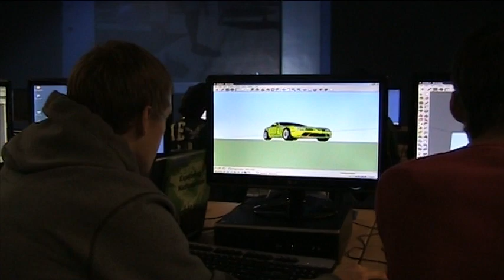Students at McNally Senior High love their new Future Generation Tech Lab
McNally Senior High School unveil their new state-of-the-art technology, thanks to Future Shop's Future Generation Tech Lab program. Check out the makeover.